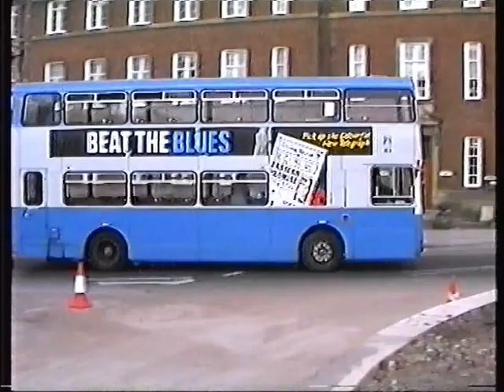Busflix After the Act Vol 11